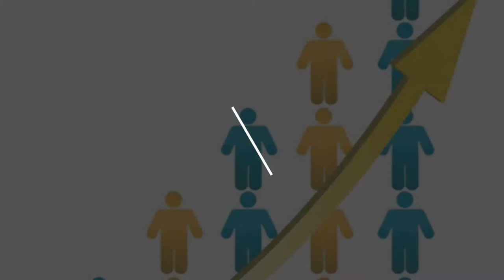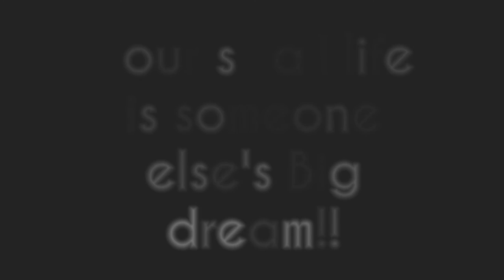Are People really Poor? 10 reasons for Poverty!!!!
Turbo Trail presents you 10 reasons for Poverty which can be mitigated to change uplift poor people.Poverty kills more than any disease..So kindly take action to vaccinate people from poverty...